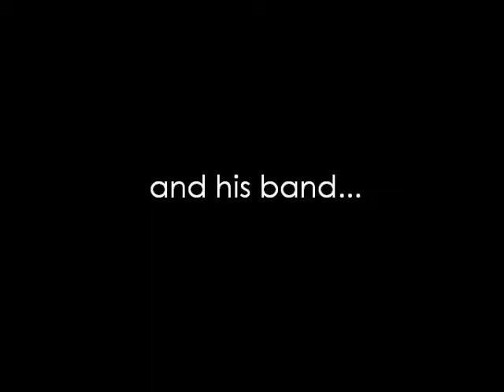Ian Morrison - The Many Faces Of His Music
The many faces of Ian Morrison and his music.